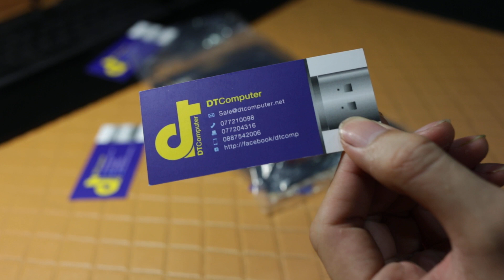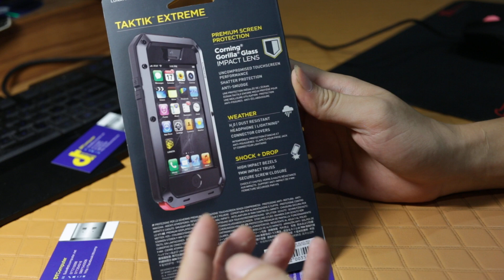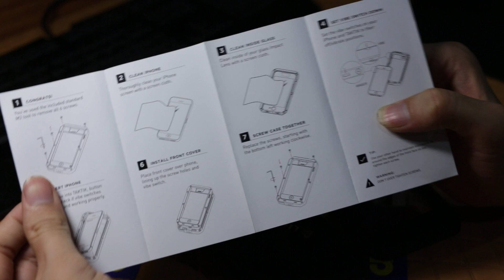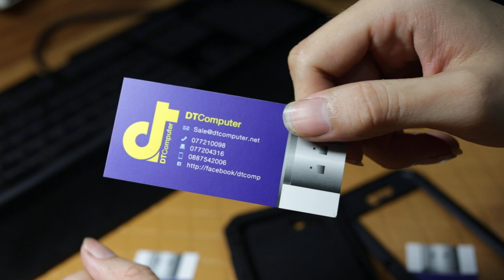[แกะกล่อง] LUNATIK : TAKTIK EXTREME เคสสำหรับ iPhone 5 [Thai]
สวัสดีครับ วันนี้พี่มาช จะมาแกะกล่อง LUNATIK : TAKTIK EXTREME เคสสำหรับ iPhone 5 ที่เท่สุดๆ ณ. เวลานี้